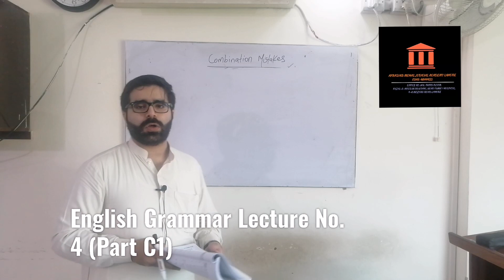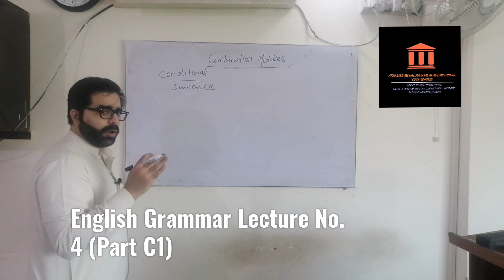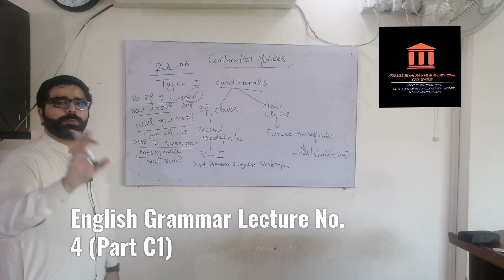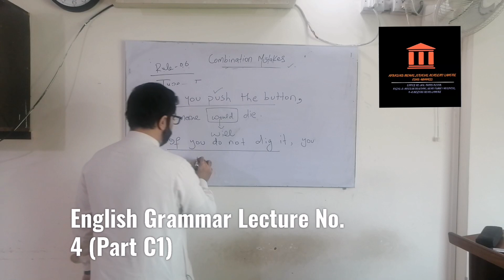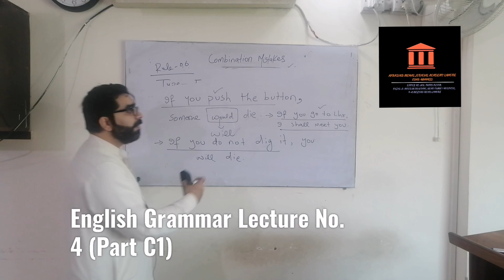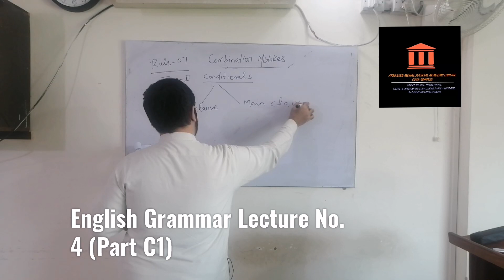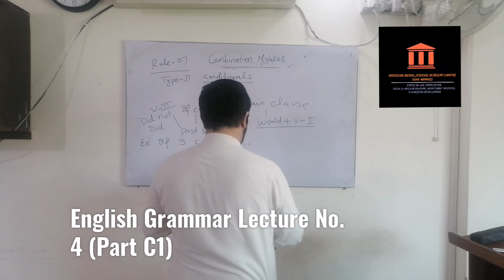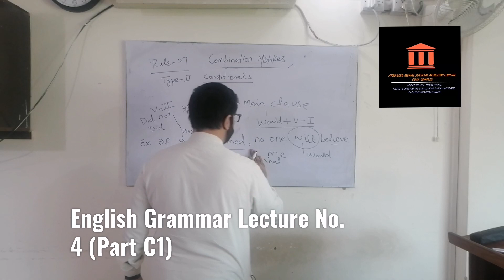English Grammar Lecture No. 4 (Part C1)